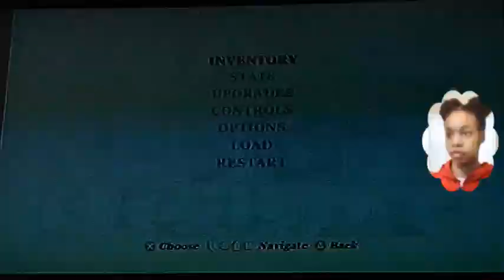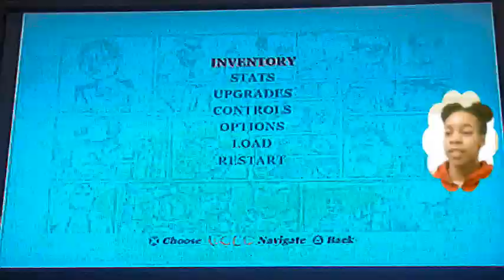Bully PS2 - Gameplay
Watch as I play Bully on PS2! I hope you enjoy the video. Share it, please!